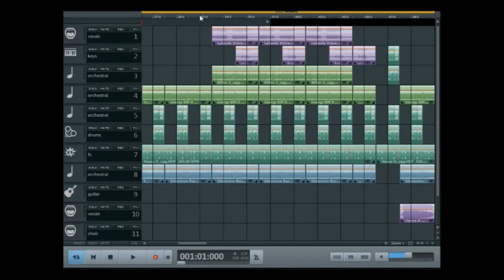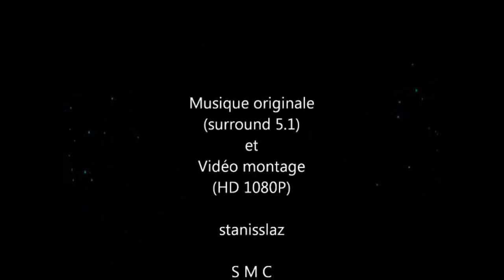Musicmaker Pro 2020 - Walking 3D